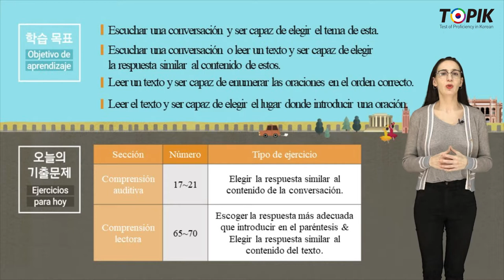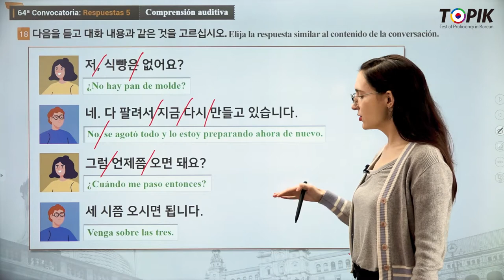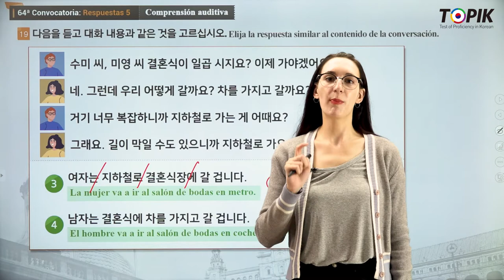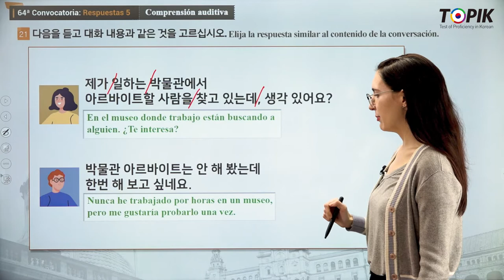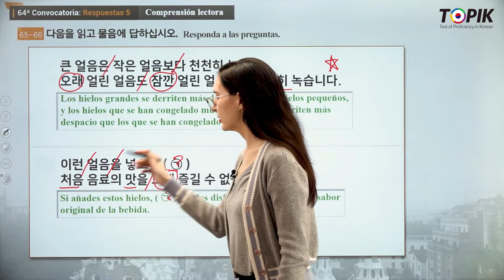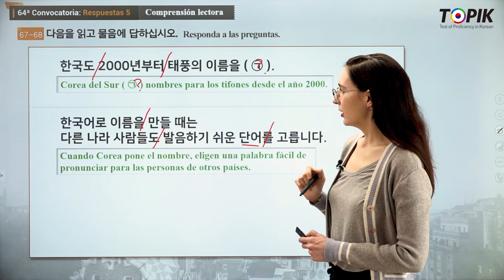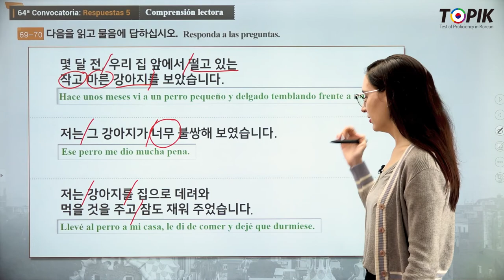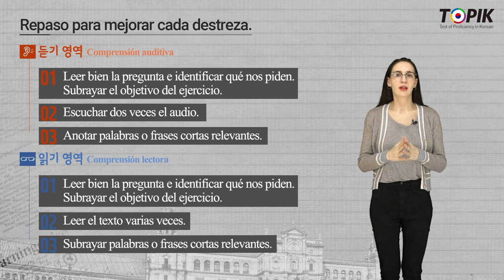TOPIK 1 Spanish 26